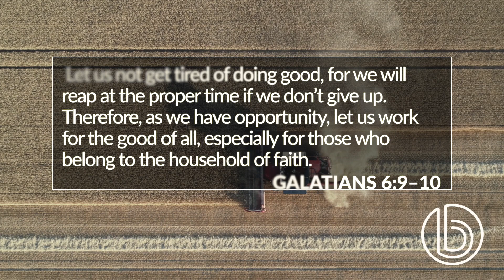Don't Quit - Nat Crawford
Are you tired of doing good and showing compassion? Do you wonder if there is a point to being kind? Join Pastor Nat as he looks for the answers.